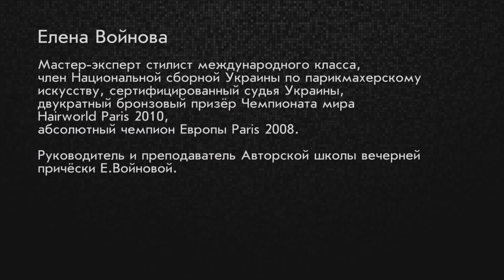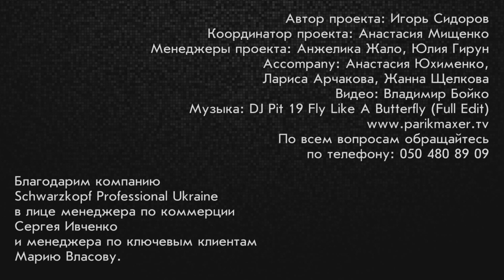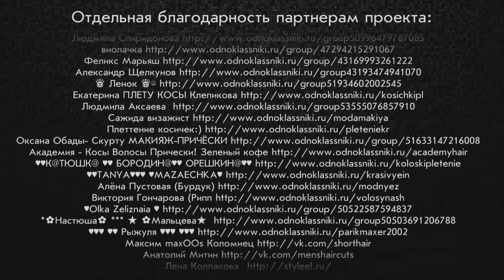Изысканная вечерняя прическа Evening hairstyle for long hair parikmaxer tv парикмахер тв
English version! NEW ! ➤
Четвертый сезон мастер-классов на проекте parikmaxer tv продолжает Елена Войнова. Ее мастер-классы всегда в числе ожидаемых и востребованных и являются лидерами просмотров (совокупно - более 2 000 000 человек посмотрело ее видео). Сегодня для вас новый мастер-класс от профессионала международного уровня, преподавателя и руководителя авторской школы вечерней прически Елены Войновой. Вечерняя прическа - одна из главных составляющих праздничного образа любой женщины, которая придает уверенности в себе и делает ее загадочной. Вашему вниманию - новый образ на торжественный случай.